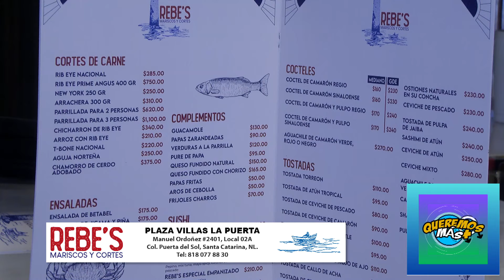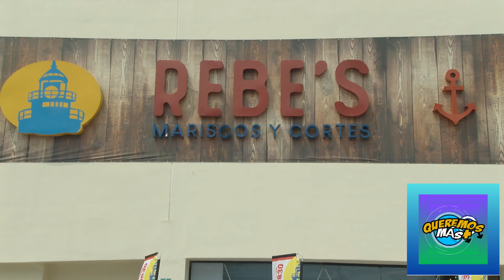Vámonos Riendo con Rehilete 30 Julio 24